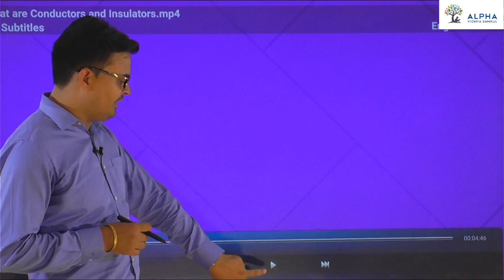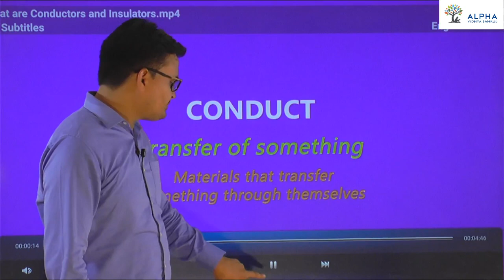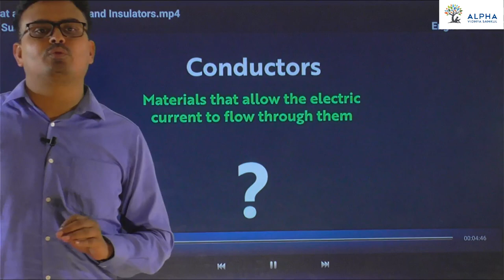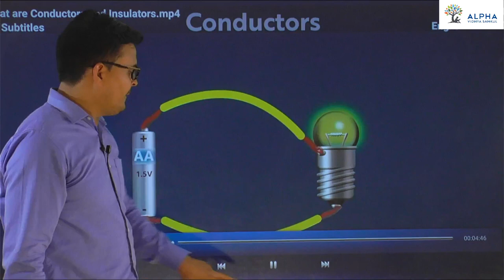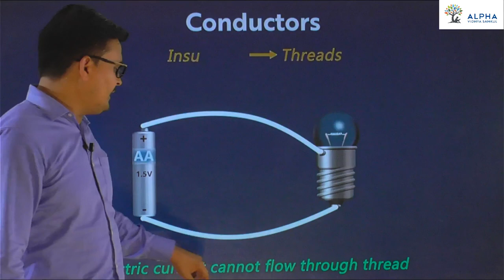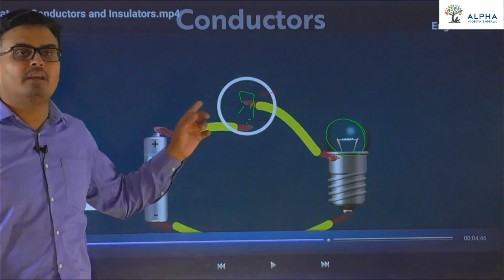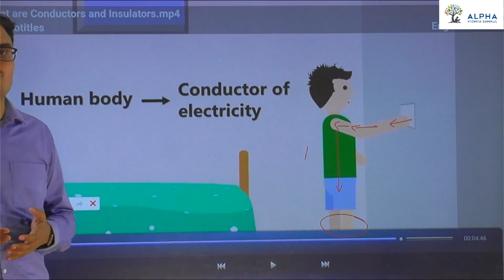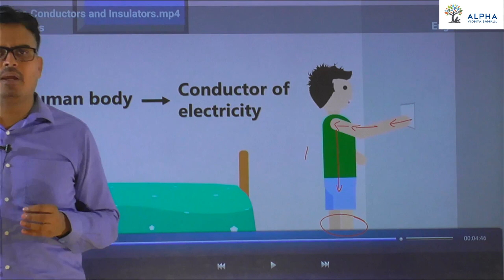Conductors | Physics | JEE | Alpha Vidhya Sankul | in Gujarati / English